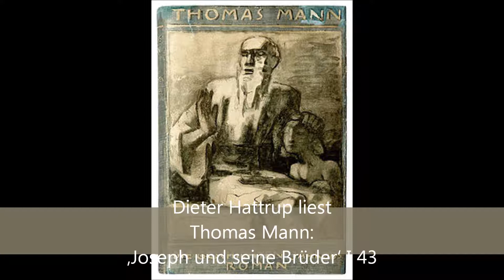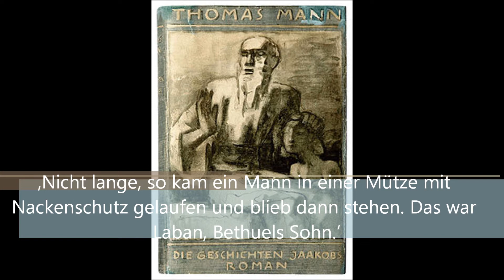Dieter Hattrup liest Thomas Mann: ‚Joseph und seine Brüder‘ I 43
Laban kommt gelaufen wie vor ein paar Jahrzehnten, als er Eliezer empfangen hat; er bleibt aber stutzend stehen, weil er keine goldene Spange an Rahel bemerkt. Jaakob versteht das, doch erkennt er gleich seinen Mann, weshalb er sich nicht allzu elend vor Laban machen will. Rebekka schickt mich, deine Schwester, damit ich eine Weile bei dir wohne. Ich grüße dich. Gleichfalls, sagt Laban, du bist Rebekkas Sohn? Wahrlich, Jizchaks Erstgeborener bin ich. So laß dich herzen, sagt Laban finster und küßt die Luft. Geschenke hat deine Mutter dir nicht mitgegeben? Doch, sagt Jaakob das hat sie. ‚Warum ich die Dinge nicht habe, wirst du hören, wenn ich meine Füße gewaschen und etwas gegessen habe.‘